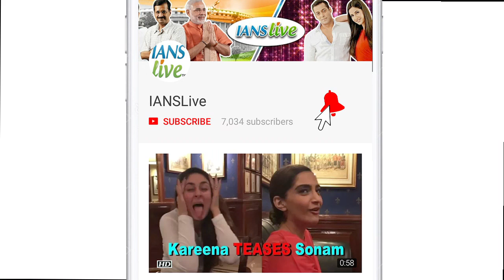“Omerta” PUBLIC REVIEW | Rajkummar Rao as British Terrorist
Actor Rajkummar Rao starrer “Omerta”, which is a biographical crime drama and tells the story of Ahmed Omar Saeed Sheikh, has finally hit the theaters today.  Omerta” was screened in the Special Presentations section at the 2017 Toronto International Film Festival, the Mumbai Film Festival and the Florence Film Festival.